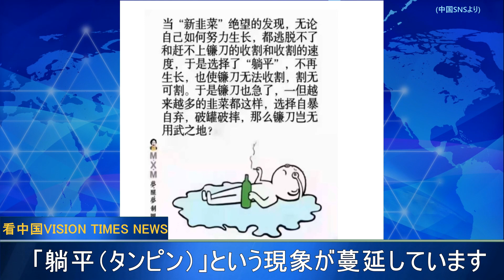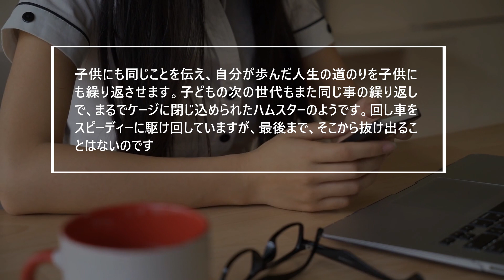中国の若者に蔓延する「躺平」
近年、中国の若者に「躺平（タンピン）」という現象が蔓延しています。「躺平」とは、「横になる」という意味です。結婚しない、子供を産まない、家や車を購入しない、生計維持のための最低限の仕事しかしない、こうした「躺平」は、若者の間で瞬く間に幅広い共感と支持を集めました。

◆関連SNS